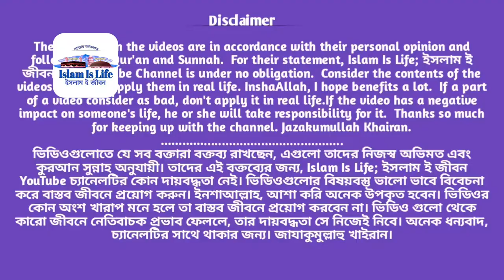ইসলামের বিরুদ্ধে ষড়যন্ত্র। কার এমন ক্ষমতা!!! মুফতি মিজানুর রহমান আজহারী।